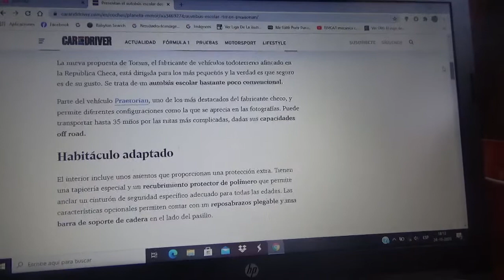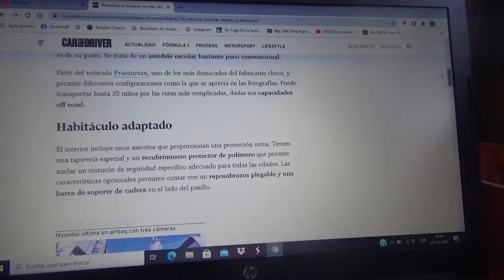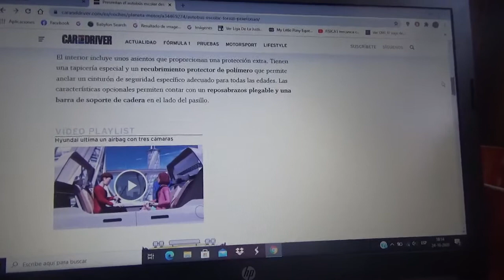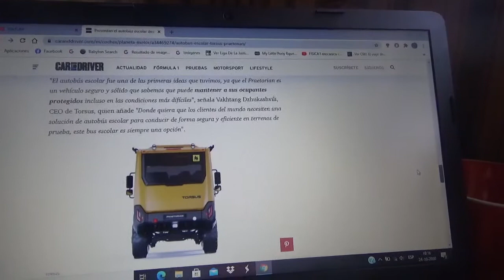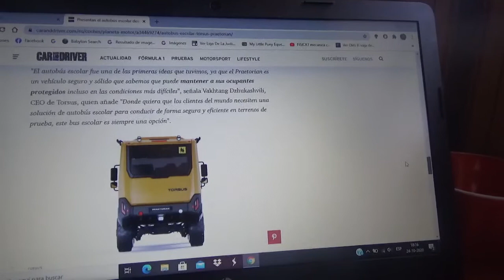El Torsus Praetorian es el autobus escolar en el que todo niño querría ir al colegio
Ahora la marca automotriz checa especializada en máquinas todoterreno ha creado este extremo vehículo escolar